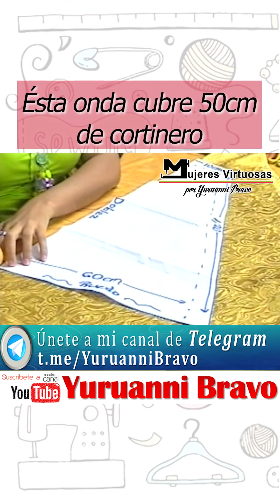Frunce y pega el faralao a la cenefa en un solo paso con la overlock 📺TV en vivo #1🎬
Hola Hola!! Muchas gracias por estar aquí 💕
Te presento mi nuevo tutorial: cómo hacer una cenefa globo entubado en máquina overlock, fácil y sencillo!!

NO TE PIERDAS EL PRÓXIMO VÍDEO 📽️ 😉

Visita mi sitio web para conocer todos mis productos haciendo clic aquí 👇👇 tenemos patrones GRATIS ❤️

Te invito a unirte a mi Grupo en Telegram haciendo clic aquí 👉🏻

🎁Siéntete libre de hacer y vender tus proyectos con mis tutoriales y patrones!!

⚠️🚫Pero Recuerda🚫⚠️ No está permitida la reproducción total o parcial de mis videos y patrones con fines comerciales.

***TODOS LOS DERECHOS ESTAN RESERVADOS A FAVOR DE YURUANNI BRAVO***